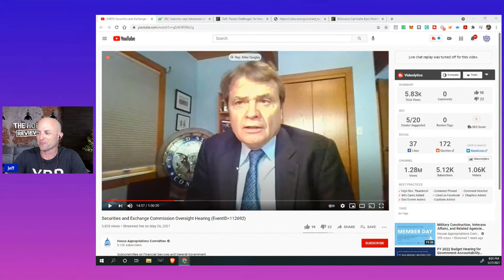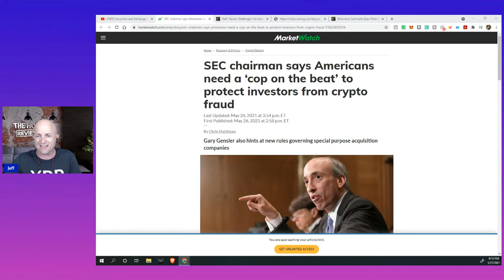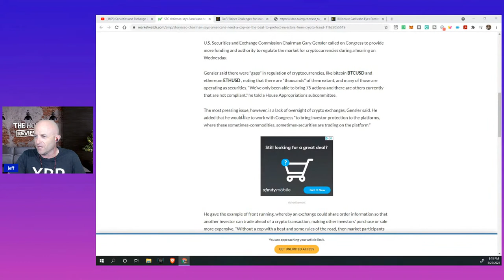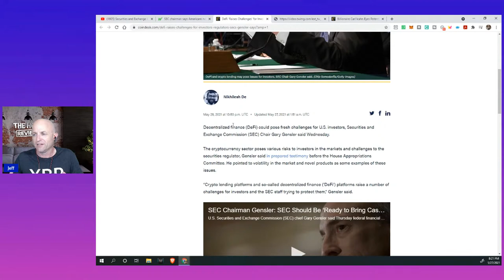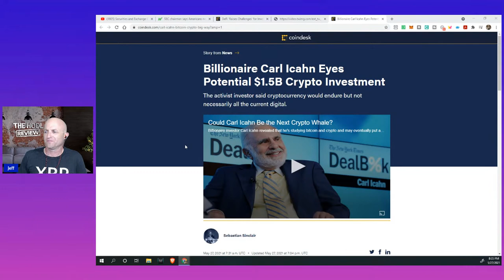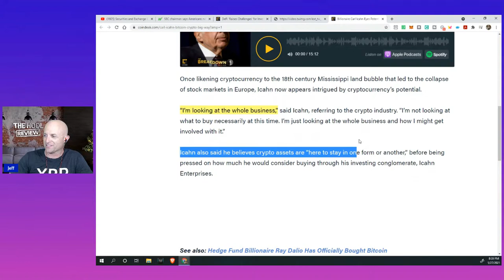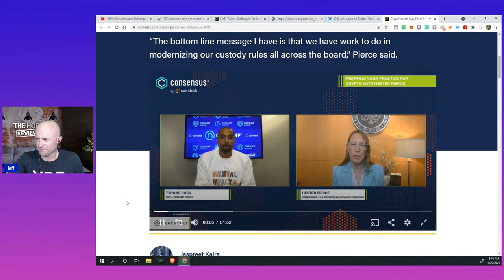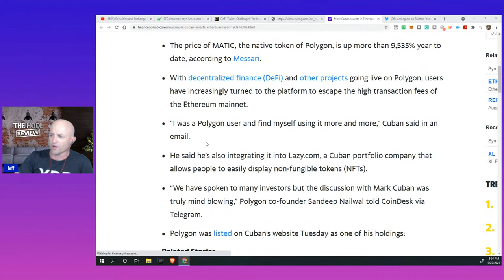SEC v Ripple XRP - News Update - GENSLER SAID WHAT? - XRP Defends Crypto Ecosystem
On The Web:
https:/onthechain.io​

JEFF

CHIP